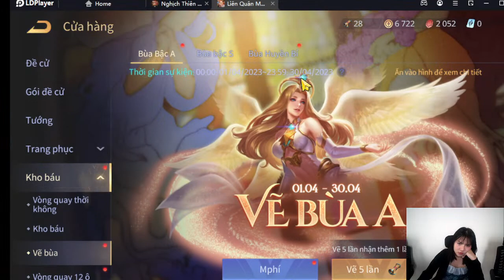Cải Thảo Gaming LiveStream Let's experiment with Red Ly Long Phi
"As you explore this vast and wondrous world, you'll encounter strange creatures, ancient ruins, and powerful magic. You'll battle fearsome monsters and rival players in epic battles, wielding mighty weapons and mastering arcane abilities.
With stunning graphics, immersive sound effects, and a richly detailed game world, this game is an unforgettable journey that will keep you coming back for more.
So join us as we explore this incredible game, learn its secrets, and discover all the amazing experiences it has to offer. Get ready to embark on an epic adventure unlike any other and discover the magic of this incredible game.